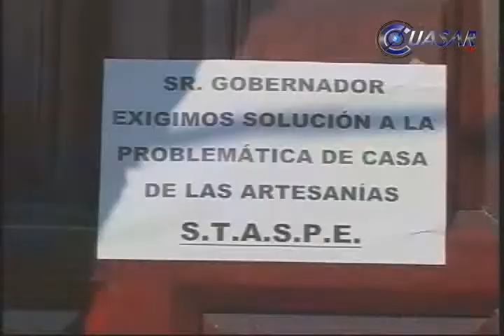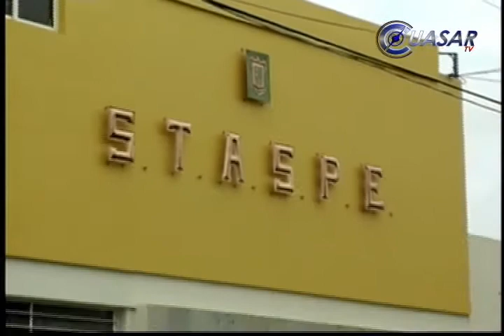Rechaza STASPE que movimiento sea político